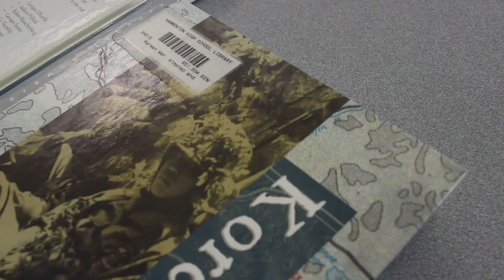Love Project - Katie LeSage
This video is about Love Project